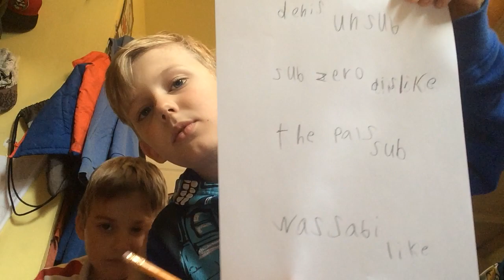The subscribe like unsubscribe and dislike challenge